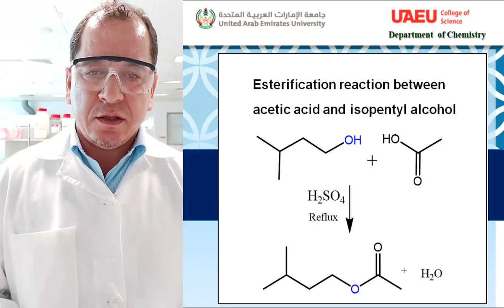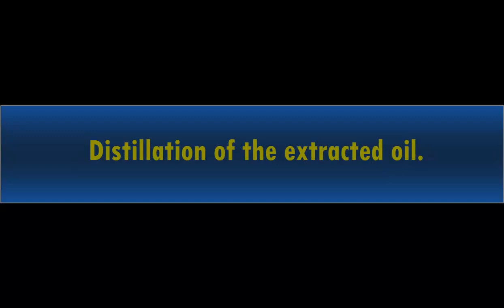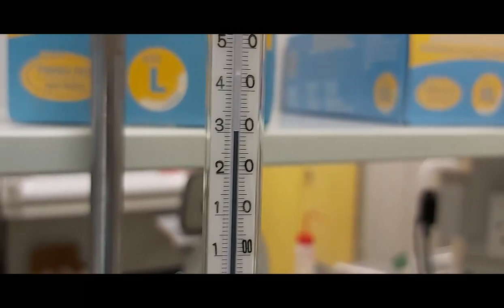Preparation of Isopentyl Acetate (Banana Oil) - Dr. Abdelouahid Samadi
Esterification reaction between acetic acid and isopentyl alcohol.
Esters are chemical compounds derived from an acid (organic or inorganic) in which at least one -OH (hydroxyl) group is replaced by an -alkoxy group.
Usually, esters are derived from a carboxylic acid and an alcohol.